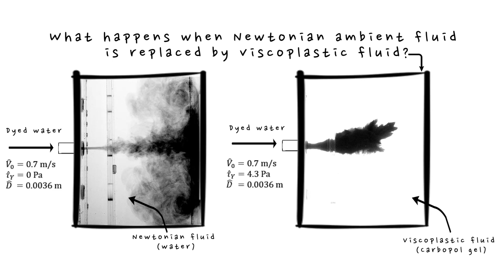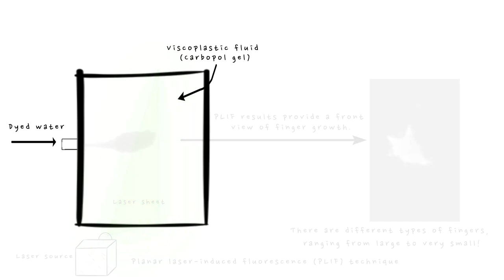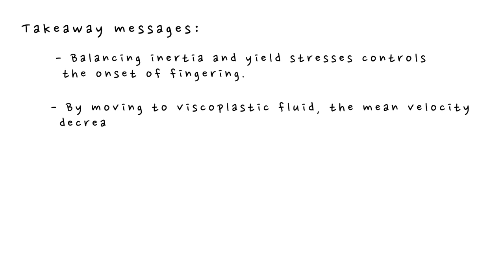V0001: What Happens When Jet Meets Viscoplasticity?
What happens when jet meets viscoplasticity?

Hossein Hassanzadeh, Laval University
Seyed Pedram Mousavi, Laval University
Ian A Frigaard, University of British Columbia
Seyed Mohammad  Taghavi, Laval University

The interplay between Newtonian and viscoplastic fluids holds considerable significance across diverse applications, including drug delivery systems, 3D printing, mixing processes, and the oil and gas industry. In our study, we specifically focus on the dynamics of a horizontally injected Newtonian fluid into a domain filled with a viscoplastic ambient fluid, a scenario inspired by the jet cleaning process in the oil and gas industries. Employing a combination of advanced experimental techniques, including time-resolved tomographic particle image velocimetry, high-speed imaging, and planar laser-induced fluorescence, we unveil a fascinating phenomenon: the appearance of captivating interfacial fingers at the Newtonian jet’s boundary when it interacts with the viscoplastic ambient fluid. Interestingly, there is a critical advancement length for the onset of finger growth, controlled by the ratio of yield stress to jet inertia. Our study also reveals that this interaction leads to a decrease in mean velocity and an increase in fluctuation velocity, offering valuable insights into the complex dynamics at play.For more details, please see: Hassanzadeh, H., I. A. Frigaard, and S. M. Taghavi. "Neutrally buoyant miscible jets into viscoplastic ambient fluids." Journal of Non-Newtonian Fluid Mechanics 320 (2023): 105107